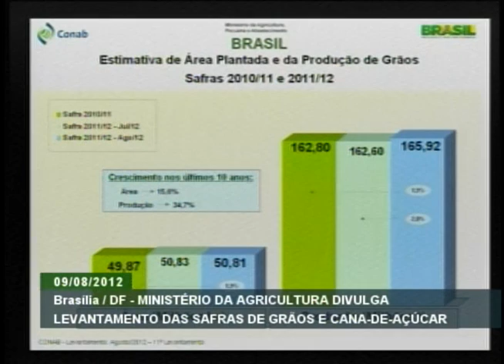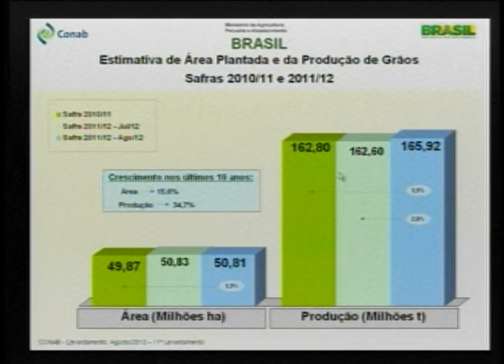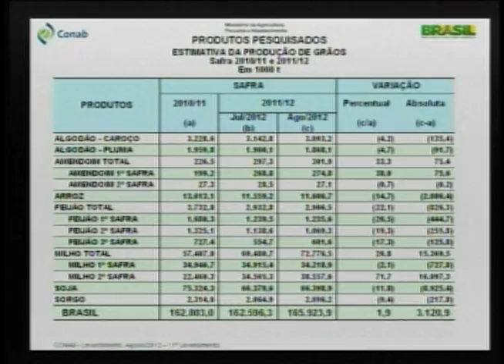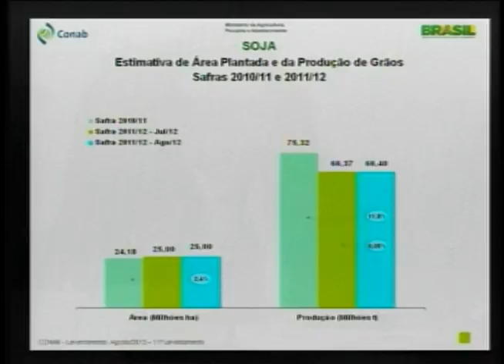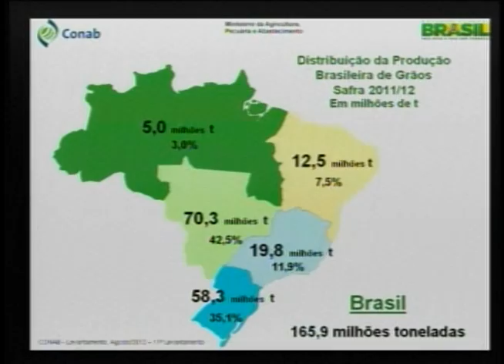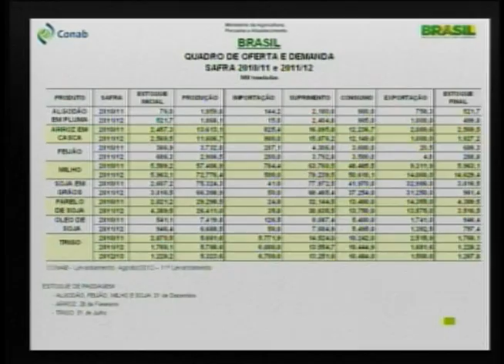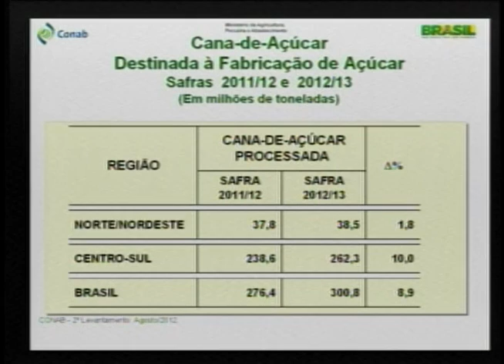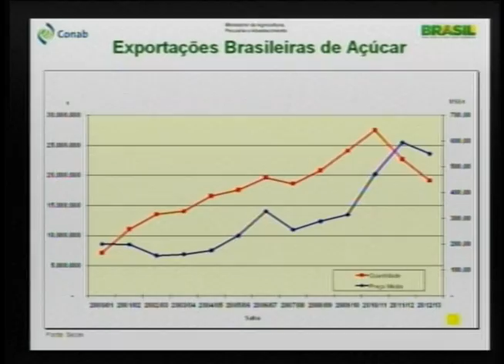Produção de grãos chega a quase 166 milhões de toneladas na safra 2011/2012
ATIVIDADES DO GOVERNO - 09.08.12: O Ministério da Agricultura, Pecuária e Abastecimento divulgou nesta quinta-feira (9) o resultado do levantamento das safras de grãos e da cana-de-açúcar. Conforme dados da Companhia Nacional de Abastecimento (Conab), o resultado da produção de grãos da safra 2011/2012 registra um recorde e deve chegar a 165,9 milhões de toneladas - crescimento de quase 2% em relação à safra anterior, apesar das condições climáticas desfavoráveis em algumas regiões do país. Já o levantamento da safra de cana-de-açúcar 2012/2013 deve chegar a 596 milhões de toneladas - aumento de 6,5%.